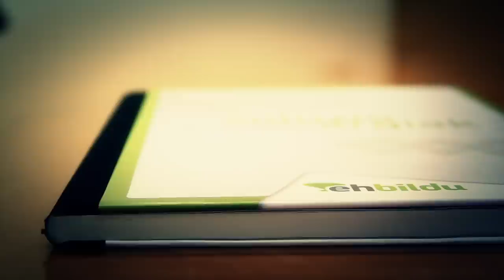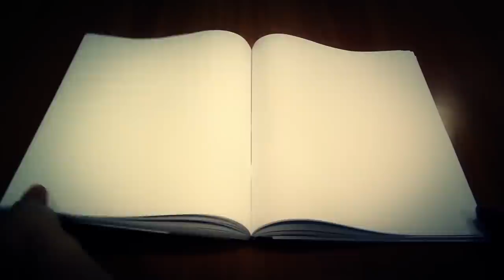Albistegia: Urriak 18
Urriak 18ko albistegia: Amurrion emandako mitina, Supersur bezalako obren inguruko iritzia eta sexu aniztasunari buruzko proposamenak